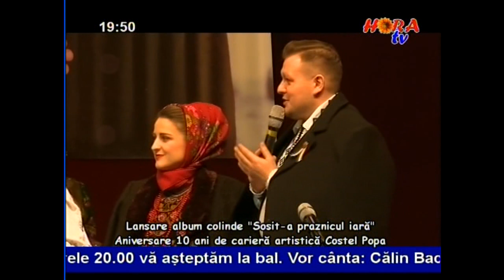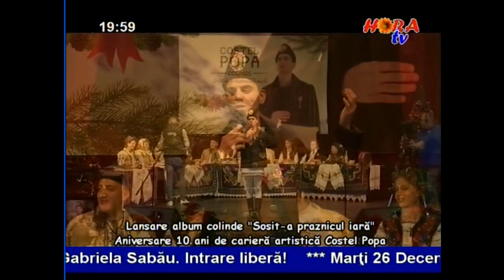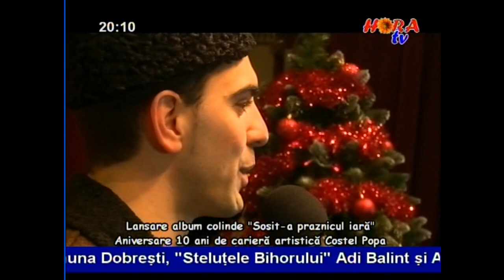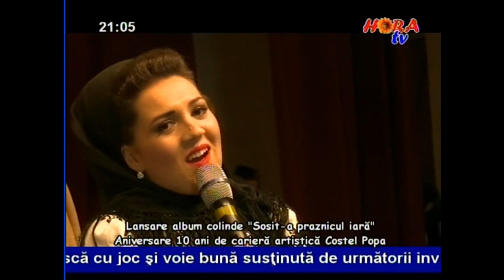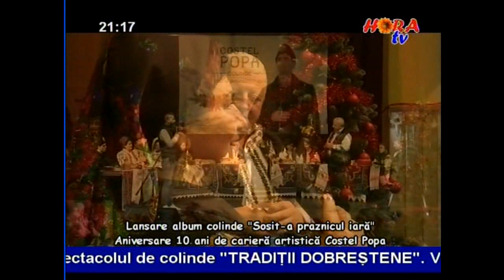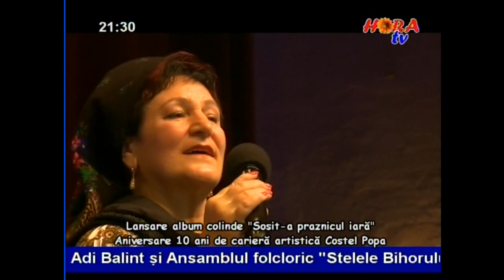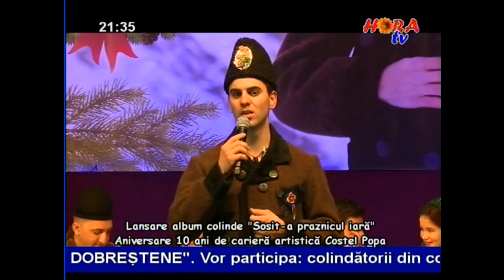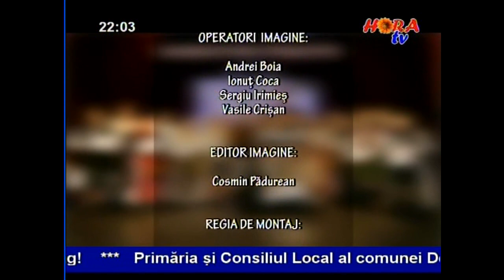SPECTACOL EXTRAORDINAR DE COLINDE (MEDIAS 2017) - Realizat de COSTEL POPA (Filmare HORA TV) 3 ore